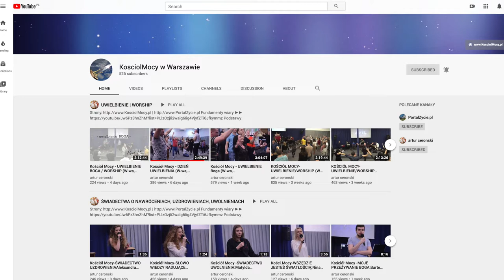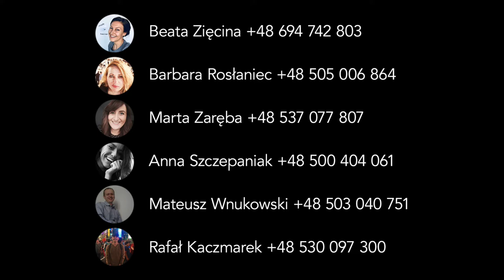guariscono del coronavirus-KOŚCIÓŁ MOCY